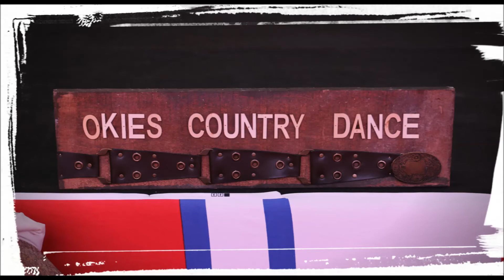film soirée de fin de saison 3 juillet 2015 SV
fin de saison 2014/2015 OKIES Sauzé Vaussais